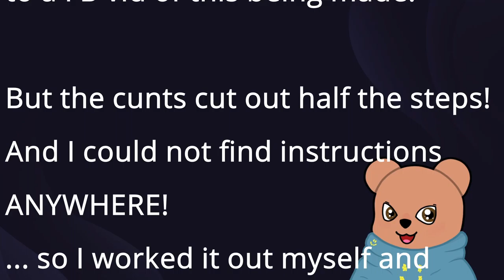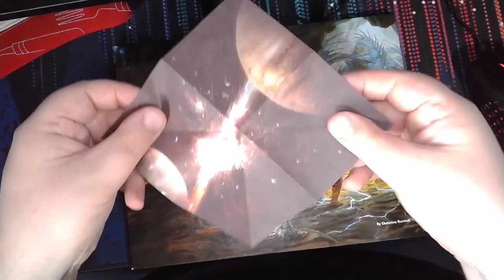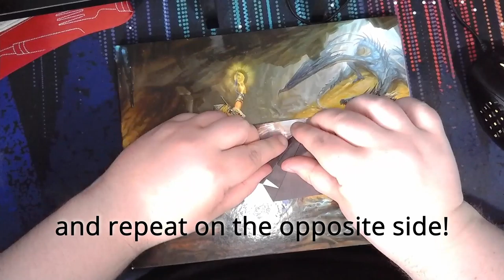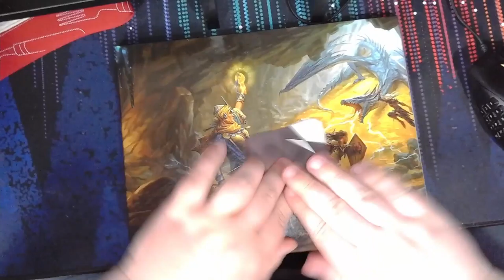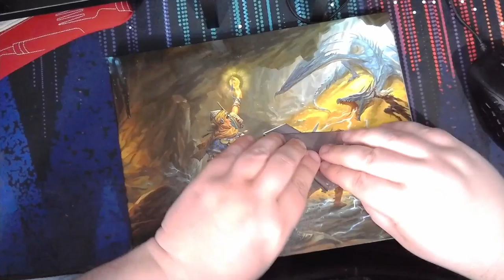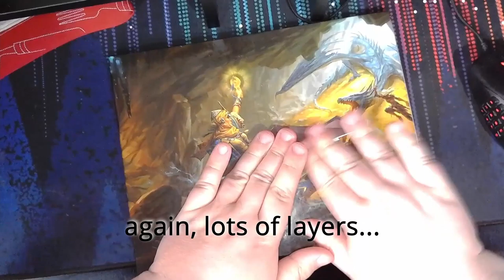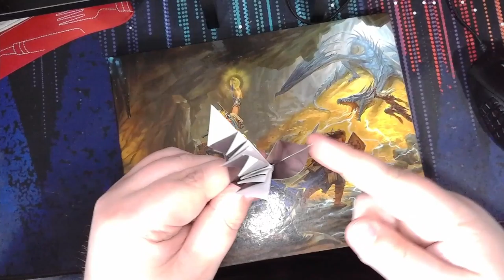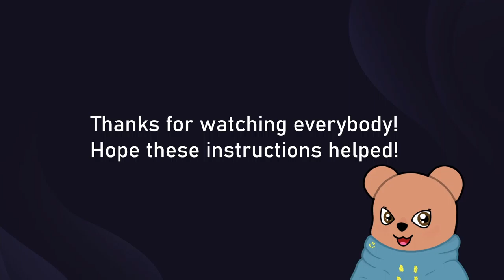Origami Instructions - Peacock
My first attempt at any kind of video like this.
Found this really cool Origami Peacock but no instructions for it anywhere.
So I spent some time working out the pattern then made my own!